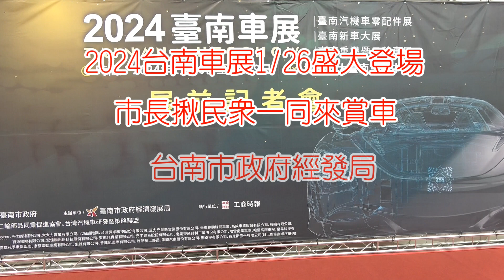20240117 2024台南車展1月26日盛大登場 市長揪民眾一同來賞車—大北門新聞網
汽機車零配件產業為台南優勢產業之一，台南市府經濟發展局將於2024年1月26日至1月29日在大台南會展中心舉行2024台南車展（Tainan Autoshow），今（17）日舉辦展前記者會，市長黃偉哲也到場共襄盛舉，歡迎大家相揪來參與大台南汽機車界的年度盛會。

市長黃偉哲表示，去（2023）年南市府首次在台南會展中心舉辦汽機車大展，吸引許多愛車人士及市民朋友到場參觀，大獲好評。台南是汽機車零組件產業發展重鎮，也是培育隱形冠軍的搖籃，許多高階車種零組件皆是Made in Taiwan，這些都是打造台南經濟及帶動汽機車工業發展的重要因素。歡迎民眾及愛車人士在下週末一起到台南車展參觀，除了賞車也能瞭解新能源車發展趨勢。

經發局說明，台南汽機車及其零件製造業計有574家，112年產值約640億元，期望在去年首屆「台南車展」圓滿成功的基礎下，能匯集相關產業資源為台南創造更多商機，吸引相關買主、企業代表與不同年齡層的民眾至台南市採購消費。這次展會規模達530格攤位以上，包含「汽機車零配件展」、「新車大展」、「重機暨二輪車展」及「汽機車周邊產業展」等四大主題，參展家數超過120家，還有藍寶堅尼超跑與BMW、哈雷等各式進口重機現身展區。

此外，展示期間特地安排Show girl精彩表演、廠商品牌推廣，以及消費滿額摸彩抽微型電動二輪車及萬元住宿券（內容以實品為主）等好禮。有意至現場觀展者，目前都可線上預約免費參觀，現場參觀入場方式為專業人士憑名片免費換證入場，一般民眾填寫線上問卷，即可免費入場。另為友善參觀族群，凡15歲（含）以下民眾、65歲以上長者，以及領有身心障礙手冊的民眾，可「憑證件」可直接入場參觀，更多詳情可至官網（